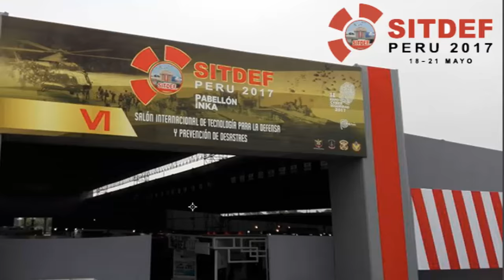¿Qué ha pasado desde nuestra última newsletter?